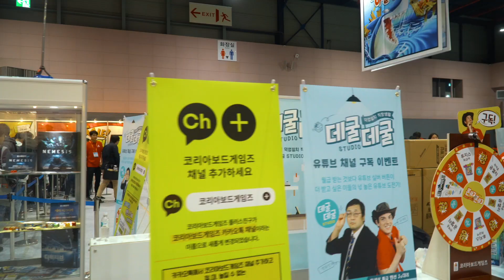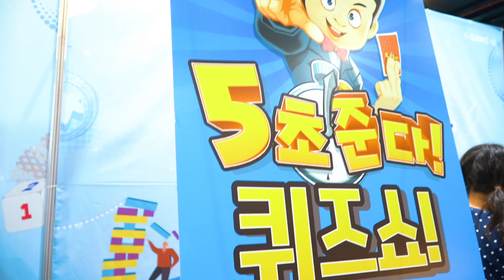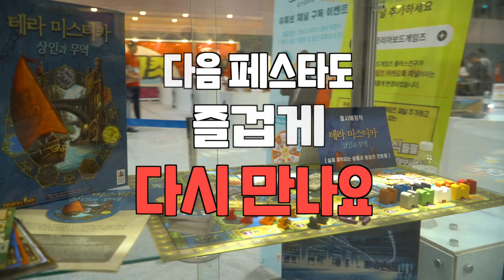제11회 서울 보드게임 페스타 현장!!!!!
💥2019년 10월 12~13일에 열렸던 서울 보드게임 페스타 현장 공개!!!💥

제 2전시장에서 코리아보드게임즈를 만날 수 있었습니다~
다양한 보드게임부터 이벤트, 대회까지 있었는데요!
지금 영상에서 확인할 수 있습니다. ☝💥